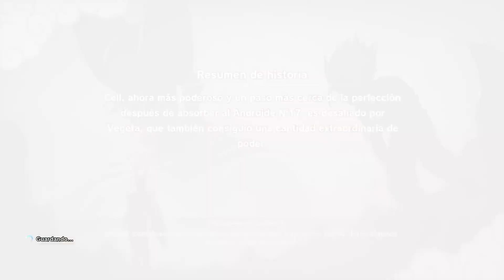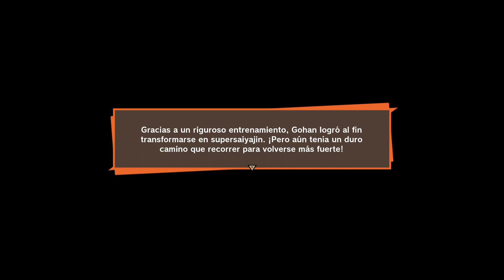DRAGON BALL Z: KAKAROT CELL YA ES PERFECTO Y REALIZARA UN TORNEO DE ARTES MARCIALES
DRAGON BALL Z: KAKAROT CELL YA ES PERFECTO Y REALIZARA UN TORNEO DE ARTES MARCIALES -- Watch live